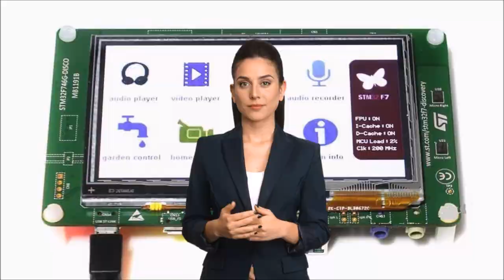How to select a display for your next project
RDS is a leading supplier of displays and embedded hardware for industrial applications. From Design to production, RDS has you covered. Selecting the right display for your project is not easy, this video takes you through some of the things you need to consider when sourcing a display for your your next project.